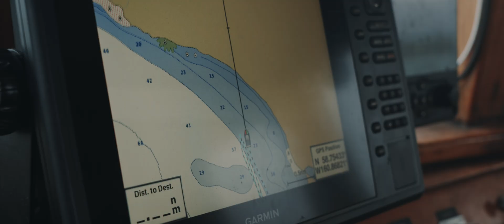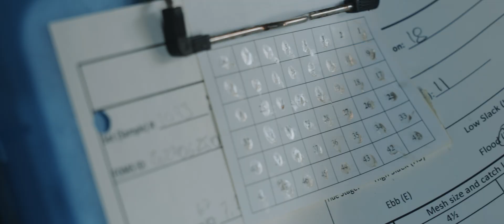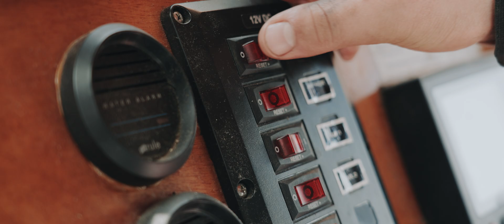40 Days In The Bering Sea - Salmon Research In Alaska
R&R Marine leads a risky salmon research charter supplying essential data to the state of Alaska and all salmon fishers. This film documents the 40 days spent out on the transact of Bristol Bay and The Bering Sea.

Directed, Shot, and Edited: Ryan Mills
Photography By: Tyler Deal